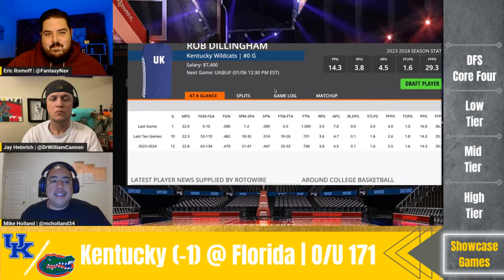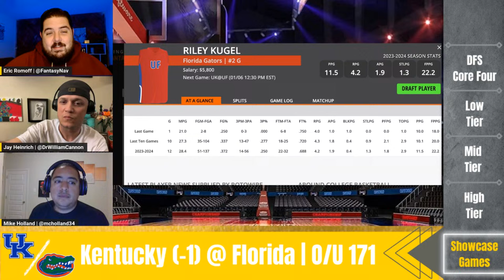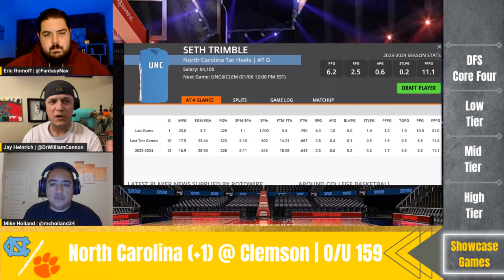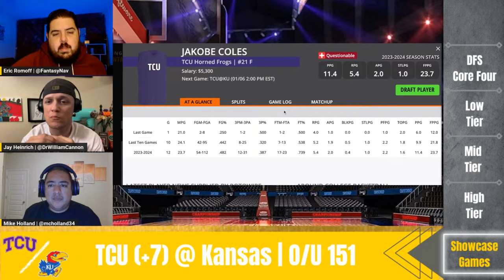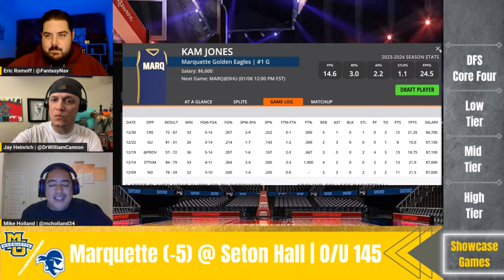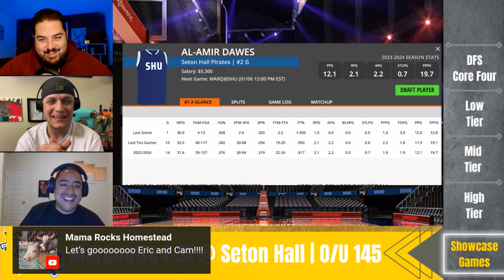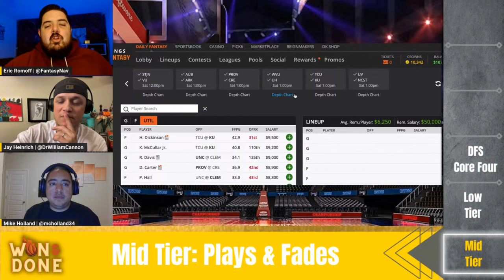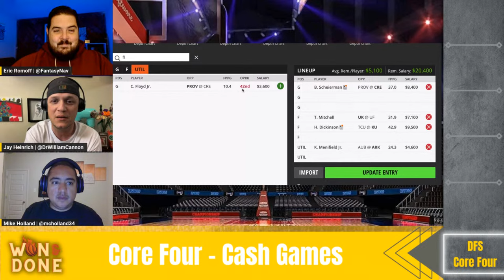College Basketball | NCAA Basketball | DFS | College Basketball Picks | CBB DFS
Won & Done is back as we move into the heart of the NCAA Basketball season with the best College Basketball picks, plays, and predictions in the game!! We take a look at the NCAA basketball schedule and break down the HUGE 12-game DraftKings Main Slate for Saturday January 6th - discussing the games we're targeting as well as our favorite stacks, fades, and values to help you win some money in College Basketball DFS! We close the show by discussing our College Basketball best bets so get your betting slips ready! Its CBBDFS season!!

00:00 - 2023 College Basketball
01:00 - College Basketball Predictions
02:30 - NCAA Basketball
03:28 - College Basketball Betting Picks
04:32 - NCAA Basketball Schedule
05:22 - College Basketball DFS
05:54 - CBB DFS
06:59- DraftKings Slate
07:45 - DFS Slate
08:55 - Kentucky Wildcats at Florida Gators
23:48 - North Carolina Tar Heels at Clemson Tigers
33:51 - TCU Horned Frogs at Kansas Jayhawks
45:54 - Marquette Golden Eagles at Seton Hall Pirates
47:23 - DFS Plays
50:50 - High Tier Plays and Fades
59:08 - Mid Tier Plays and Fades
1:09:22 - Low Tier Plays and Fades
1:14:32 - DFS Core Four
1:22:11 - DFS Strategy
1:27:43 - DraftKings Strategy